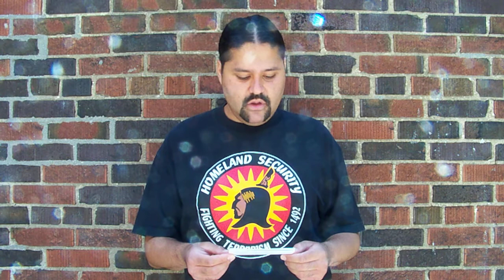If James Holmes Was Not White...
James Holmes, the Arurora, Colorado killer has been labelled a "suspect" and a "shooter" by BIG media.

If James Holmes was not white he would be labelled a terrorist by BIG media; he would be treated differently by police and governmnet agencies; and he might not even be alive.

See my previous VLOG "James Holmes: Shooter Or Terrorist?"